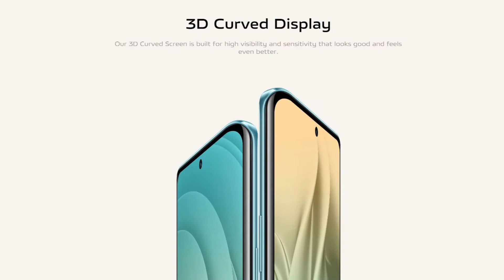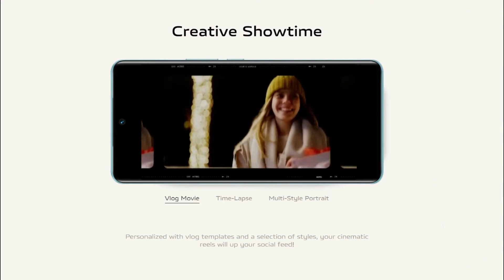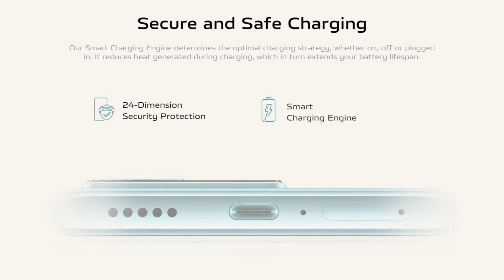Vivo V25 Pro 5G - 6.5″ FHD+ 120Hz AMOLED | Dimensity 1300 | Rs. 35,999/-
Vivo V25 Pro 5G  Camera . Specification . Battery . Camera . Processor . Price . Display . Features and full information shown in this video in Tamil

Vivo V25 Pro

Note : This video is not Unboxing or Review video. It just shows specs and my opinion.